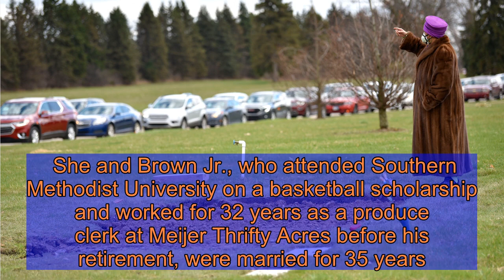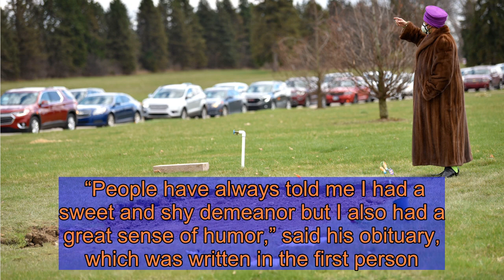Woman Says Pain Is 'Unimaginable' as Husband and Son Die of Coronavirus 3 Days Apart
Image zoom    A Michigan woman said her pain is “unimaginable” after she lost her husband and 20-year-old son to coronavirus in a span of just three days.    Freddie Brown Jr., 59, died on March 26, while his son, Freddie Brown III, died on March 29, according to their obituaries.   Get push notifications with news, features and more.   Follow  Following  You'll get the latest updates on this topic in your browser notifications.    “There’s not even a word created to describe my pain,” Brown’s widow Sandy Brown told The Detroit . “It’s unimaginable.”   The Flint-area family’s nightmare began in mid-March, when the older Brown, who had a kidney transplant in 2012, began feeling ill, the  reported.    When his conditioned worsened, he was rushed back to the hospital and placed on a ventilator in a medically induced coma, the  reported.    Brown Jr.’s son, who reportedly had asthma, fell ill just one day after his death, and was rushed to the hospital, where he died, according to the .   Image zoom   “In three days, I lost my husband and son to an ugly plague. I watched my son go from completely well and whole and happy to being gone in three days,” Sandy told the .   She and Brown Jr., who attended Southern Methodist University on a basketball scholarship and worked for 32 years as a produce clerk at Meijer Thrifty Acres before his retirement, were married for 35 years.    “The most loving and caring man she’d ever met (her honey). Lucky treated Sandy like a queen and he was always a perfect gentleman,” his obituary said. “Together, they traveled the country. They had plans to grow old and gray together, but God had a greater plan and we bow to his will.”   Image zoom   They considered Freddie III their “miracle baby,” as they waited 15 years to conceive.   The younger Freddie, whom Sandy called “Boopie” and “Sonny Redd,” graduated from high school in 2018, and went on to study at Mott Community College.    He was slated to begin school at Michigan State University in the fall, where he hoped to play football, his obituary said.    “People have always told me I had a sweet and shy demeanor but I also had a great sense of humor,” said his obituary, which was written in the first person. “My friends would say I was laid back, kind-hearted, loyal and always cool with everyone. I never met a stranger because I made friends wherever I went.”   Sandy livestreamed their funerals on Facebook, though she had to watch their burial through a car window due to coronavirus restrictions.    “It seems so unfair,” she told the  of her husband, who was an elder at the church, and son. “I can’t even give them a proper burial. I just have to put them into a box and put them into a hole.”    The virus has upended not only Sandy’s life, but her grieving process, too, as she’s had “nobody to hug,” according to